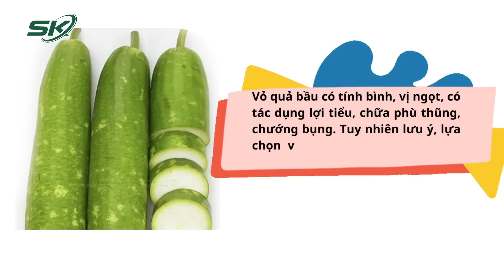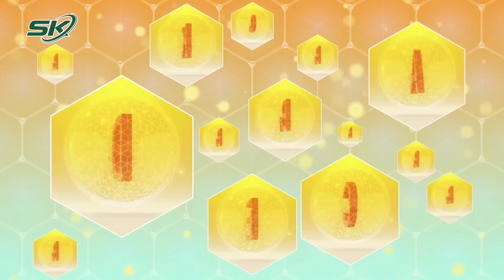Ăn Bơ Hằng Ngày Tốt Cho Đường Ruột Và Giúp Giảm Cân | SKĐS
SKĐS | Một nghiên cứu được thực hiện bởi các nhà khoa học tại Đại học Illinois, Chicago, Mỹ cho thấy, ăn quả bơ như một phần của chế độ ăn uống hàng ngày giúp phân hủy chất béo trong cơ thể và cải thiện sức khỏe đường ruột.

Mời quý vị và các bạn xem thêm: Những Loại Thực Phẩm Chị Em Cần Tránh Trong Những Ngày 'Đèn Đỏ'